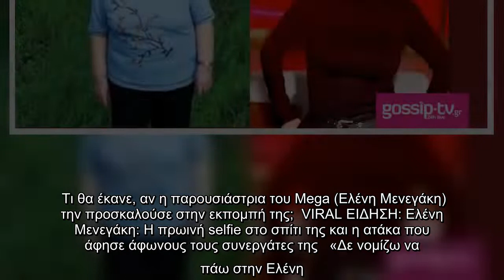«Χείμαρρος» η Βέφα Αλεξιάδου για την Ελένη Μενεγάκη: «Δεν με θυμήθηκε ποτέ, τώρα θα με θυμηθεί;»